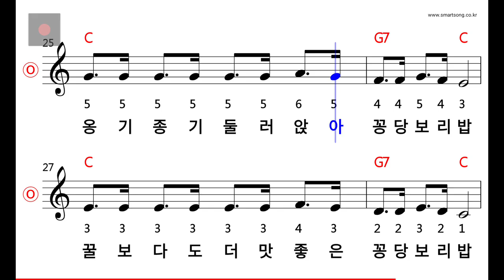동요 - 꽁당보리밥 MR